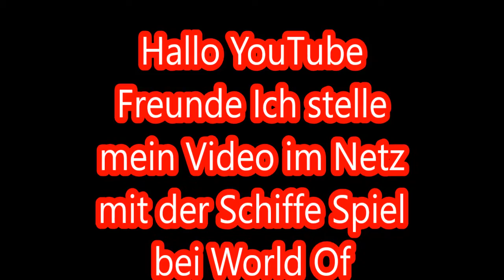vom RegioAhlen 2017 Neu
rein schauen Lohnt Sich